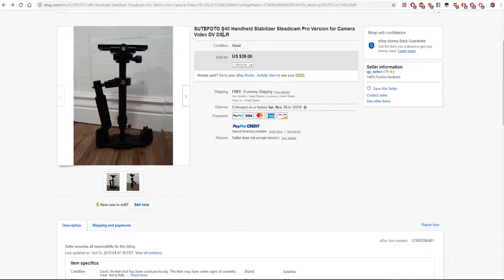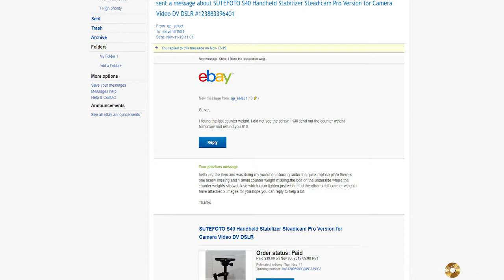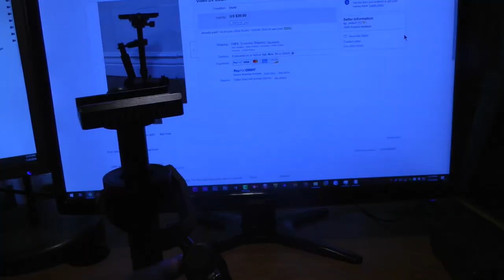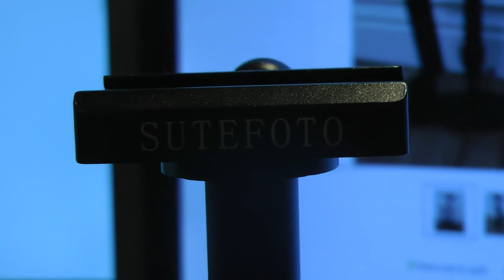SUTEFOTO S40 Handheld Stabilizer Steadicam Pro Version UNBOXING